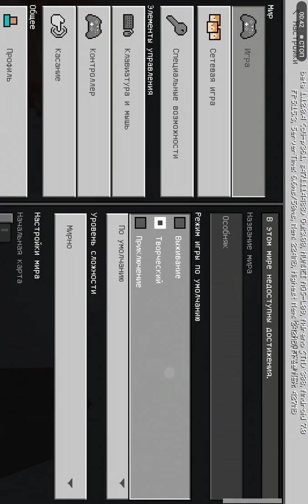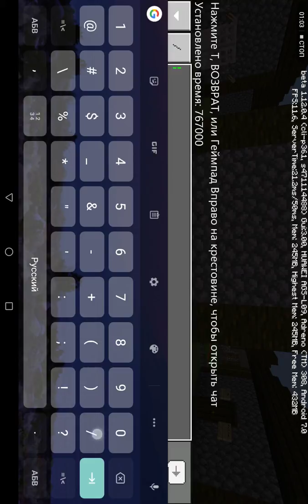Тестирую тотем бессмертия , и он спас меня о падения - Minecraft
Всем привет друзья , вы на канале Rainer , и в этом видео я буду тестировать предмет Тотем Бессмертия , и он спас меня от падения на землю

Мой Discord : RazorGD#8053

Давайте наберём на этом видео 10 просмотров , и 3 лайка , на новое видео , когда будет 3 лайка и 10 просмотров , я пройду уровень в Geometry Dash , Demon Mixed , и Insane Club...